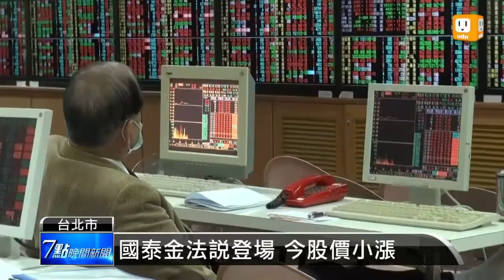【2013.05.03】國泰金法說 每股EV突破百元大關 -udn tv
今天下午國泰金控舉行法說會，公布子公司國壽每股隱含價值106.5元，比市場預期要好得多，不過在談到房地產前景時，國泰金控總經理李長庚卻主張要保守一點。